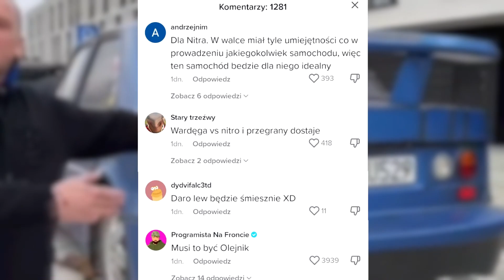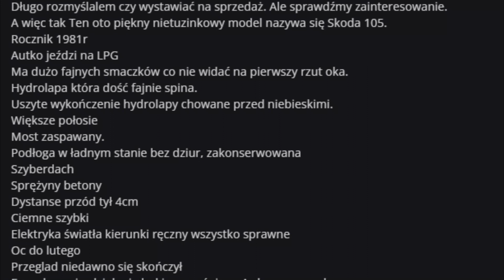Budda kupił auto na FAME MMA 18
Jestem ciekaw jak auto będzie się finalnie prezentować